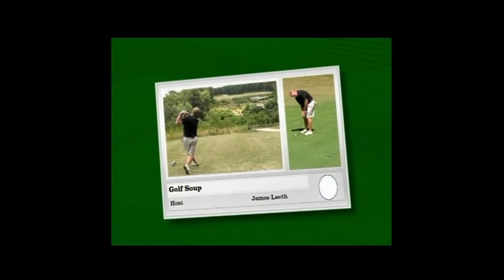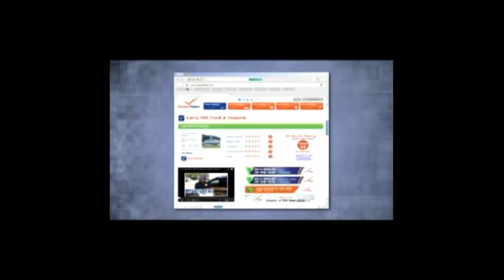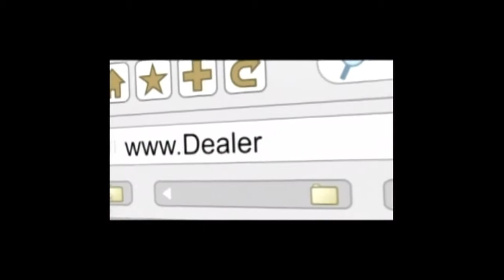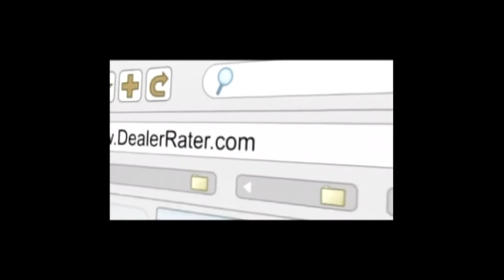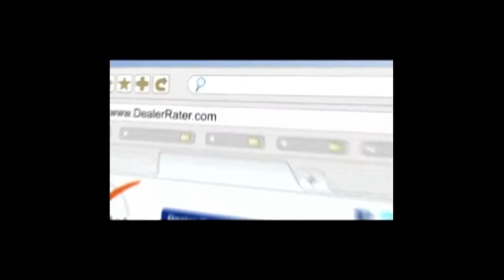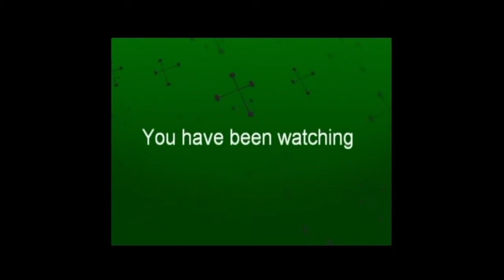Moccasin Bend, April 2014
James plays the back nine at Moccasin Bend in very cold weather